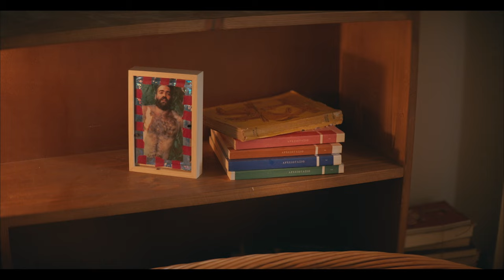The Summer With Carmen Bande annonce VOST 24p